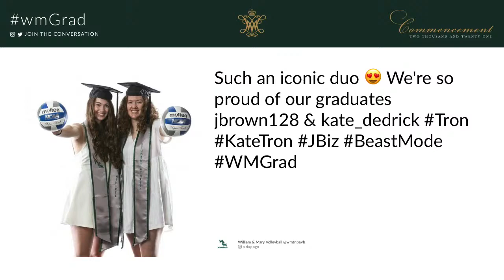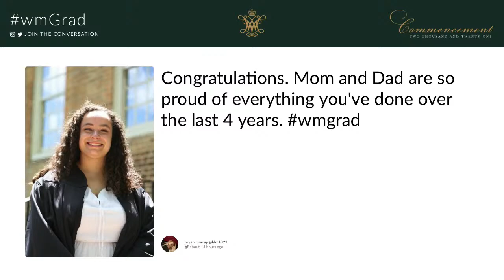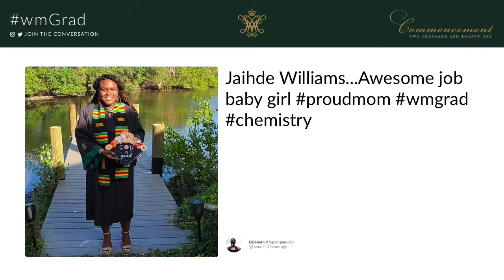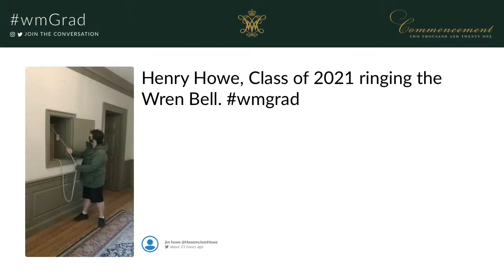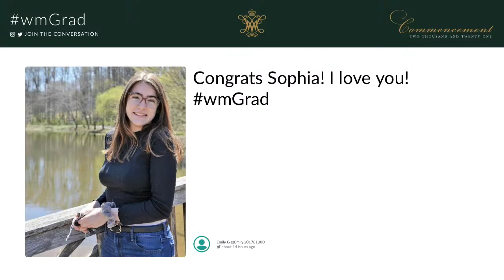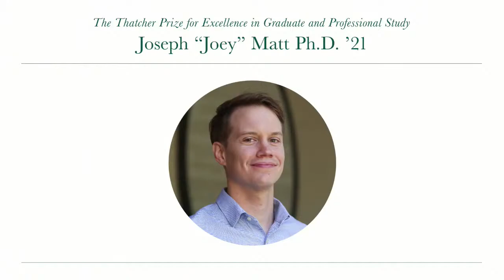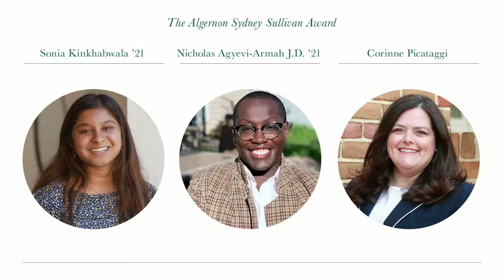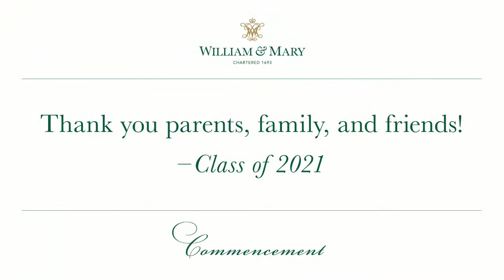W&M Commencement 2021: Undergraduate 3 Ceremony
Ceremony begins Sunday, May 23 at 9:30 a.m. ET

Early Coverage:
The Undergraduate 3 live broadcast will begin here and on the William & Mary Facebook page at approximately 8:20 a.m. ET to include the graduates' Walk Across Campus and other special coverage.

Majors:
Africana Studies
American Studies
Anthropology
Art & Art History
Business (Undergraduate)
Classical Studies
English
Film & Media Studies
Gender, Sexuality, & Women’s Studies
History
Linguistics
Music
Philosophy
Religious Studies
Theatre

MB018XWMOXP3ED9